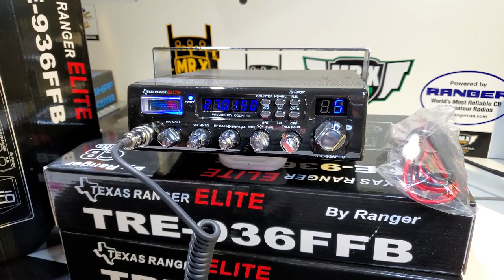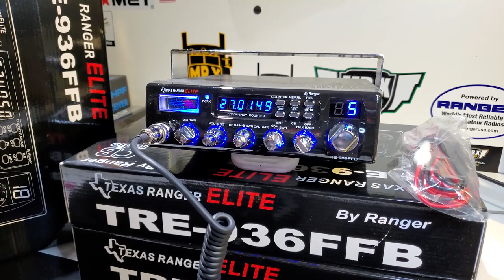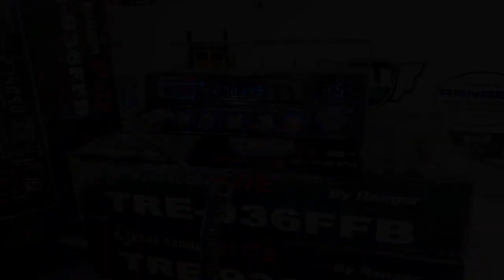Texas Ranger Elite TRE-936FFB | MR.X CB SHOP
Estos son los radios Texas Ranger Elite para nuestro amigo Oscar espero que disfruten sus equipos, si tu quieres una radio como esta no dudes en poner en contacto con nosotros.